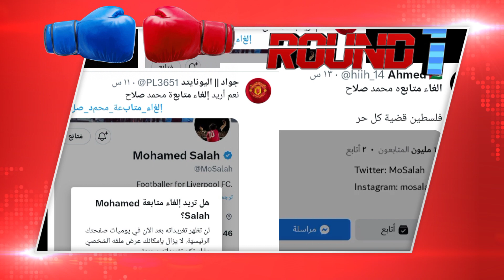تبرع محمد صلاح هل يرضي ضغوط دعم غزة| تفاصيل مفاجأة فخر العرب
تبرع محمد صلاح في الهلال الاحمر هل يرضي ضغوط دعم غزة | تفاصيل و طلب عاجل هذا عنوان فيديو قناة نادي القباني elkabany club عن كواليس و تفاصيل كامله عما تعرض اليه نجم مصر و ليفربول محمد صلاح عقب صمته عن الادلاء بموقف تجاه ما يحدث في غزة .

تبرع صلاح لفلسطين جاء بعد  أيام من ضغوط تجاه محمد صلاح شملت الغاء حسابات محمد صلاح في منصات التواصل فضلا عن اوصاف قاسية تريد أن تهدم لقب فخر العرب .

محمد صلاح استمر في الصمت على التجاوزات ضده وكانت المفاجاة بإعلان الهلال الاحمر المصري عن تبرع محمد صلاح لفلسطين و اهل غزة عن رامي عباس طريق وكيل أعمال محمد صلاح .

تبرع محمد صلاح كان هو الأول في هذا المجال فكل النجوم وضعوا صور علم فلسطين أو غردوا عن دعم غزة

محمد ابو تريكه كان من هؤلاء النجوم بجانب  كريم بنزيما و تريزيجيه و احمد حجازي و رياض محرز و نجوم نادي الاهلي مثل افشه وكهربا و امام عاشور ونجوم الزمالك منهم شيكابالا و زيزو ، لم يعلن أحد فيهم التبرع مثل محمد صلاح

عمرو اديب كما دعا محمد صلاح الى الكلام واخذ موقف دعم غزة في برنامجه قبل أيام عاد مؤكدا عن طريق مدير الهلال الاحمر المصري رامي الناظر تبرع محمد صلاح و سجل موقف جديد الي صلاح

نجيب ساويرس كان ابرز المتفاعلين مع تبرع محمد صلاح للهلال الاحمر وأشاد بهذا الموقف وأكد أن هذا الموقف لن يعجب البعض داعيا اياه للاستمرار في نجوميته .

دعم غزة يرى اشكال عديدة كان ابرزها في مصر عن طريق الهلال الاحمر الذي جمع مساعدات اغاثيه عديدة من دول عدة بينها تركيا و الامارات و الاردن فضلا عن التحالف الوطني للعمل الاهلي التنموي

مساعدات اغاثة غزة التي كان تبرع محمد صلاح للهلال الاحمر احد اوجهها تنتظر ان تدخل معبر رفح الحدودي مع قطاع غزة .

تبرع محمد صلاح يأتي عشية مباراة مصر و الجزائر .